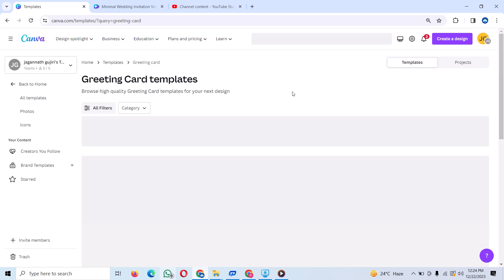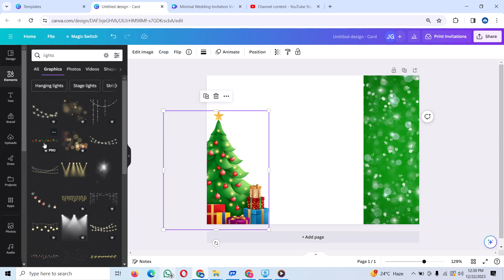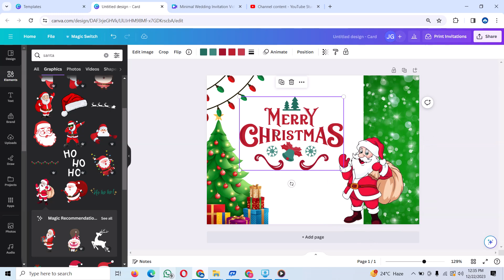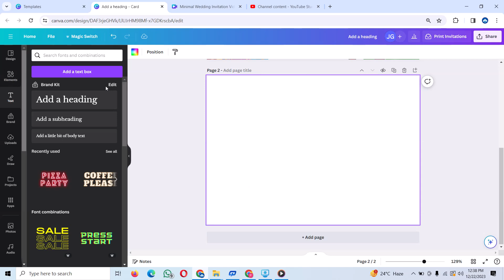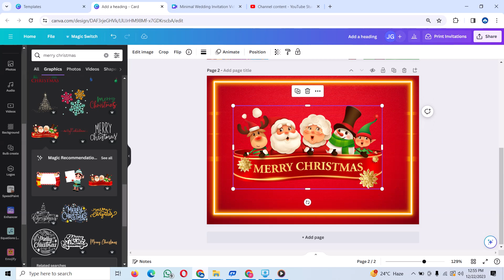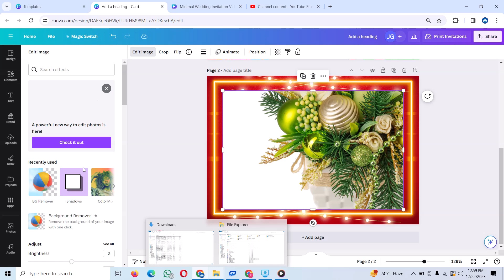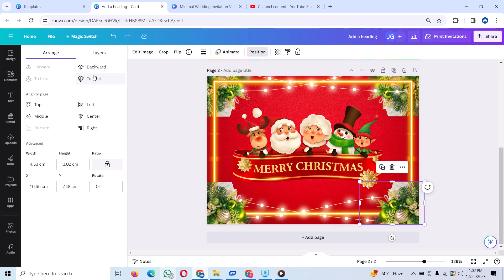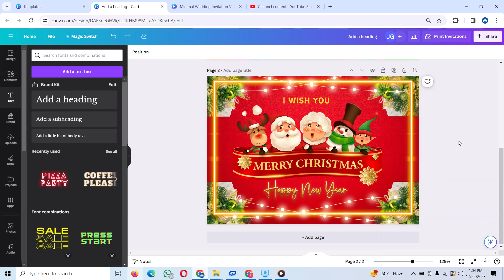How to make Greeting Cards in Canva # New year card Design - Canva tutorial for Beginner's(2024)